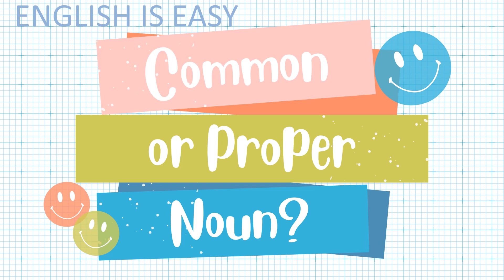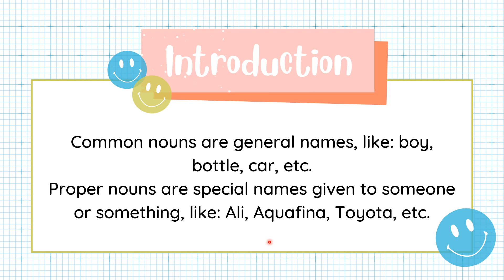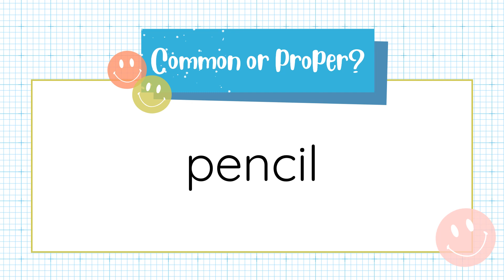Common or Proper Nouns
The video will clear concepts about 'Common and Proper Nouns'.